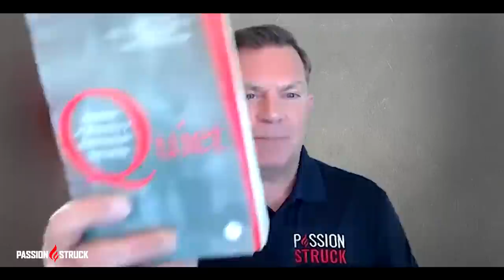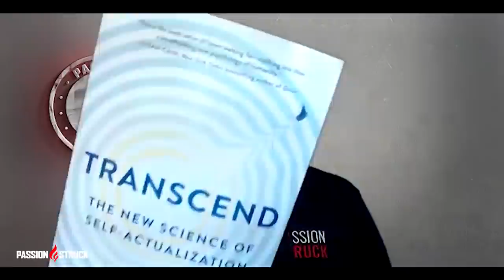Susan Cain on Bittersweet: The Happiness of the Melancholy, How Sorrow Creates a Union Between Souls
Susan Cain is one of my favorite authors and completely changed the way I viewed myself and my own strengths. She is the author of Quiet Journal, Quiet Power: The Secret Strengths of Introverts, and Quiet: The Power of Introverts in a World That Can’t Stop Talking, which spent eight years on The New York Times bestseller list and has been translated into 40 languages. Her new masterpiece, "Bittersweet: How Sorrow and Longing Make Us Whole," is available In the book, she discusses why sadness and the happiness of melancholy are key to achieving self-transcendence and the union between souls.

As with the majority of people, you’ve probably been taught your entire life to look at the positive side and be happy no matter what. While there is a place for optimism and looking at the bright side, by burying your melancholy and sadness,  you may actually be doing yourself a terrible disservice.

Susan’s first record-smashing  @TED has been viewed more than 40 million times and was named by Bill Gates as one of his all-time favorite talks (and if you like that one, check out her most recent Talk with violinist Min Kym). LinkedIn named her the top sixth influencer in the world, just behind Richard Branson and Melinda Gates. Susan partners with Malcolm Gladwell,  @Adam Grant, and Dan Pink to curate the Next Big Idea Club.

Please enjoy Susan Cain!

Your comments are my oxygen, so please take a second and say 'Hey' ;).

Time Stamps
0:00 Introduction and Announcements
5:27 Bittersweet and its link with transcendence?
8:43 Susan Cain's writing style
10:53 Father and Son by Cat Stevens
14:46 Sorrow, longing, and bittersweetness societal impact
20:10 Effortless perfection
21:59 The culture of celebrity
24:38 How to raise children to value sorrow and longing
30:41 The bittersweet quiz created by David Yaden and Scott Barry Kaufman
39:05 Why everyone experiences pain
41:07 The story of violinist Min Kym
46:44 Susan Cain's relationship with her mom
54:57 Happiness of the melancholy
58:14 Epigenetics trauma link
1:02:36 The power of the vagus nerve - Dacher Keltner
1:05:52 Bittersweet key takeaway for readers
1:06:48 Wrap up

*Bittersweet: How Sorrow and Longing Make Us Whole by Susan Cain
John is the host of the PassionStruckPodcast, a show focused on exploring the mindset and philosophy of the world's highest achievers to learn their lessons to living intentionally. Passion Struck aspires to speak to the humanity of people in a way that makes them want to live better, be better and impact.

New to this channel and the passion-struck podcast? Check out our starter packs which are our favorite episodes grouped by topic, to allow you to get a sense of all the podcast has to offer.

Like this? Please join me on my new platform for peak performance, life coaching, self-improvement, and personal growth and sign up for our email list.

 passion struck podcast